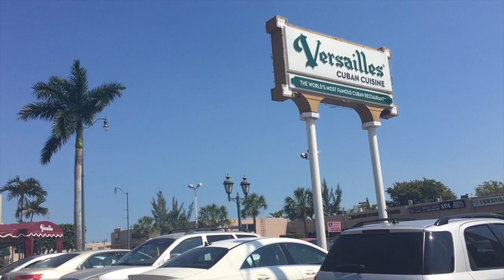King of Nothing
IDH 2004 John Bailly Project 2015
RTTP French Revolution
SUMMARY:
The video is the opinion of Jean Paul Marat and the crowds of Paris on the monarchy. It displays reasons as to why there should no longer be a monarchy in France and some other topics that are important to the people of France, such as the General Will, slavery, and property rights. In order to bring about the General Will, there should be no monarchy.

Works Cited:

Callet, Antoine-François. Louis XVI, King of France and Navarre (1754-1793), Wearing His Grand Royal Costume in 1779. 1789. Oil on canvas. Palace of Versailles, France.

David, Jacques-Louis. The Death of Marat. 1793. Oil on canvas. Royal Museums of Fine Arts of Belgium, Brussels, Belgium.

Delacroix, Eugène. Liberty Leading the People. 1830. Oil on canvas. Louvre-Lens, France.

Do You Hear the People Sing. Digital image. The Cosmic Cathedral. Kendall Beachey, n.d. Web.

Jean Duplessis-Bertaux, Jean. Retour De Varennes. Arrivée De Louis Seize à Paris, Le 25 Juin 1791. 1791. Etching setting colors. Historic Centre of the National Archives, Paris, France.

Liberté, égalité, fraternité. Digital image. Thom in the Yvelines. Thomas Shamuyarira, n.d. Web.

Liberty Equality Fraternity or Death. Digital image. The Right Side Blog. Brad Ford, 2 May 2014. Web.

Melki, Serge. Café Procope. Digital image. Flickr. N.p., n.d. Web.

Myrabella. Galerie Des Glaces (Hall of Mirrors). Digital image. Wikimedia. N.p., n.d. Web.

Orangery in the Ground of the Palace of Versailles, Outside Paris. Digital image. Wikipedia. N.p., n.d. Web.

Sara Bareilles. King of Anything. Neal Avron, 2010. MP3.

Slaves Being Moved to the Coast of Africa Destined for St. Domingue, 1786. Digital image. Bristol Radical History Group. N.p., n.d. Web.